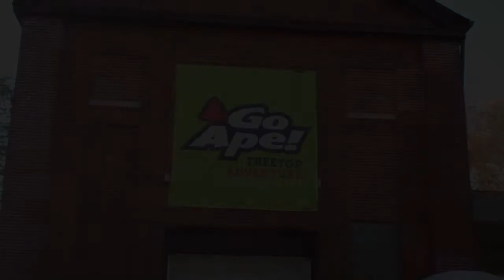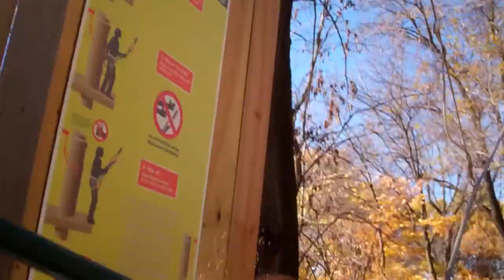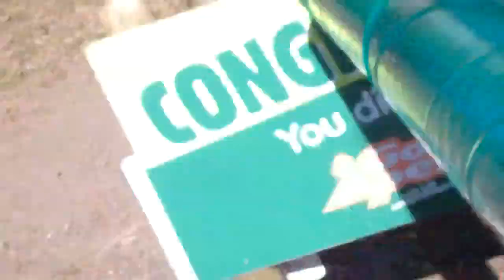Go Ape - St Louis - Nov 17, 2013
My wife and our good friend went for some Go Ape action in St Louis.  Had an absolutely amazing time!